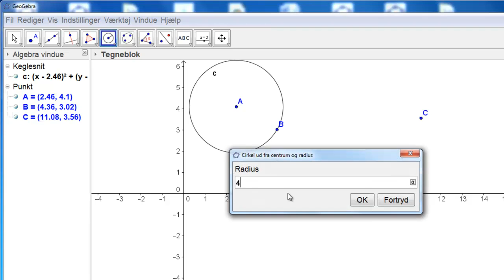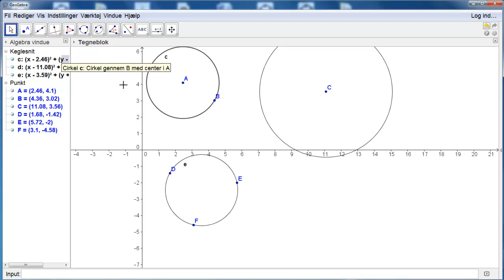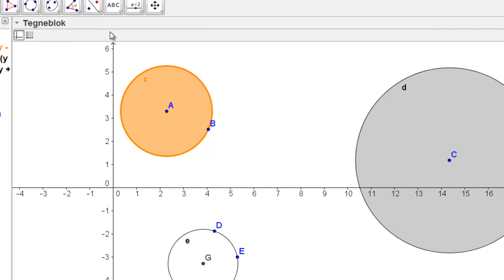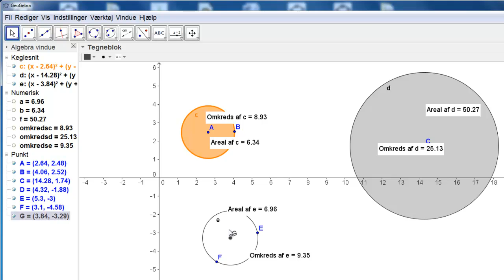cirkler1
cirkler i GeoGebra